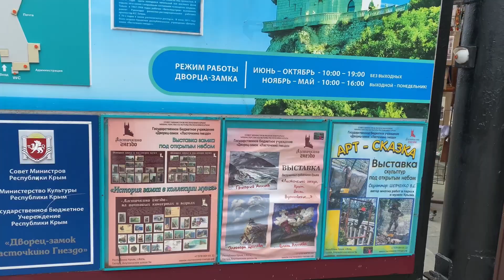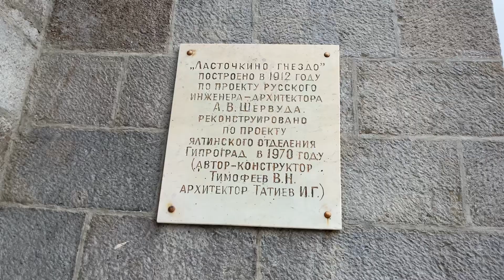ЛАСТОЧКИНО ГНЕЗДО в Крыму. История замка над обрывом. Ялта.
Самая известная достопримечательность Крыма -«ЛАСТОЧКИНО ГНЕЗДО». История замка, легенда о нем и много полезной информации!